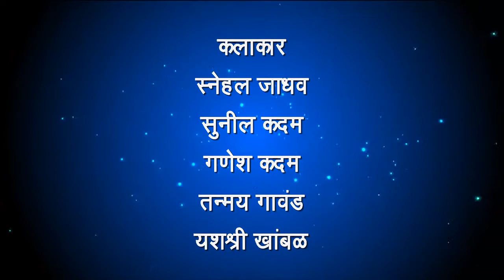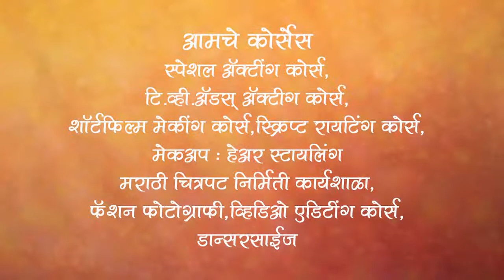Live in Relationship By Miracles Academy